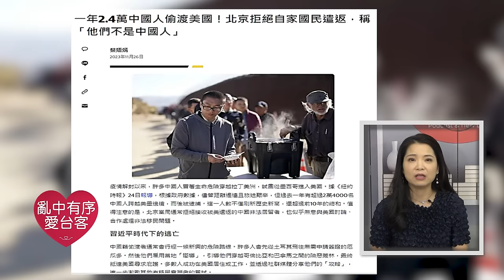[亂中有序8]上官亂VS樂樂法利VS AG:反賊大集合!外國人眼中的台灣大選!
主持人:   上官亂
本集來賓: 樂樂法利 AG
👉👉👉  樂樂法利看徐春鶯　她說的你們怎會相信？
👉👉👉  藍白大鬧劇！大馬ＡＧ看台大選竟有既視感
👉👉👉  台灣人忘了亡國感？大馬ＡＧ：猜誰躺著就會贏？
上官亂# 樂樂法利＃LeLe Farley#AG＃中國#選舉#間諜#習近平#北京

***高音質收聽 請至下列各Podcast串流平台收聽***